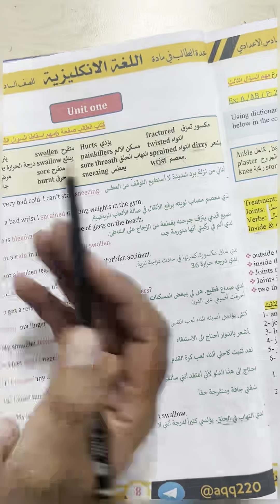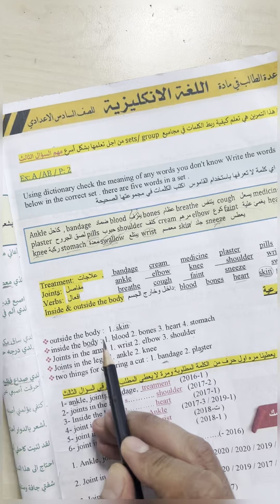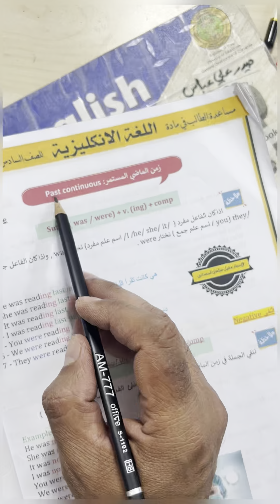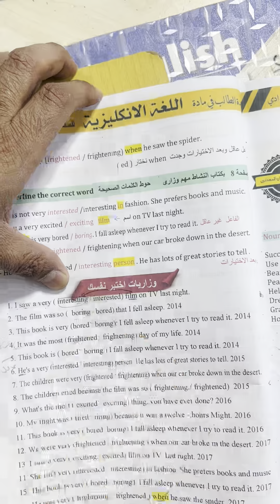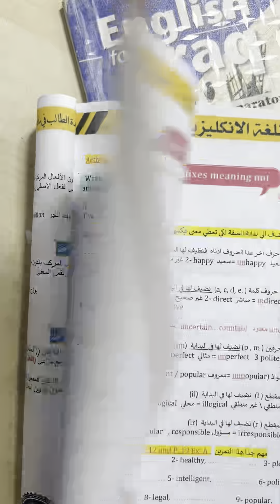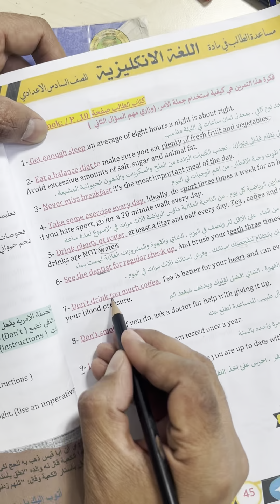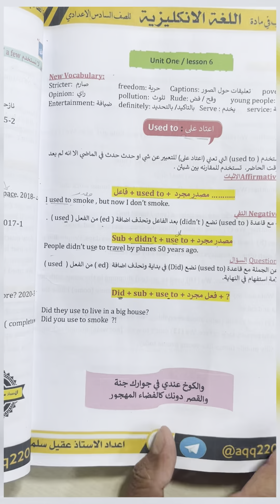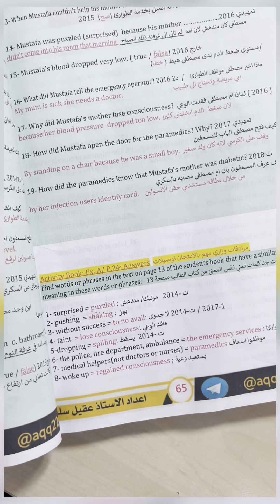المراجعة المركزة للسادس الاعدادي الوحدة الاولى